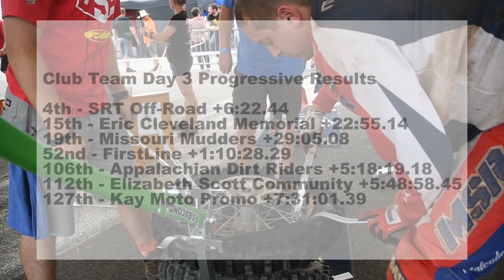2017 ISDE Day 3 Recap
2017 ISDE - Brive, France

Day 3 Recap